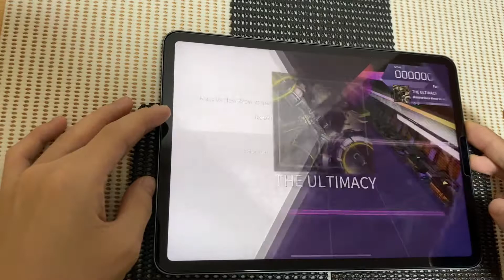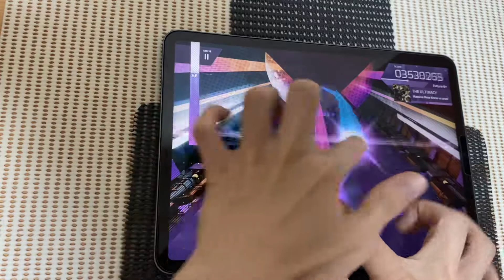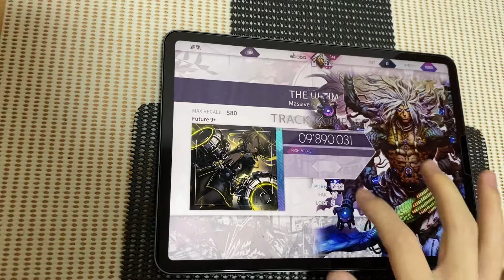【arcaea】 THE ULTIMACY (Future9+) FirstPlay 989！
offset:75 speed:5.2